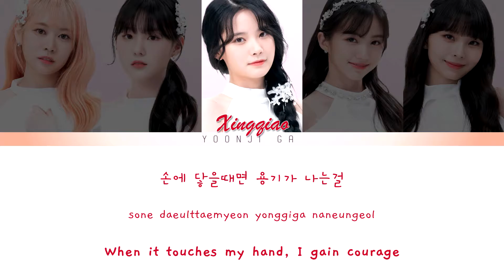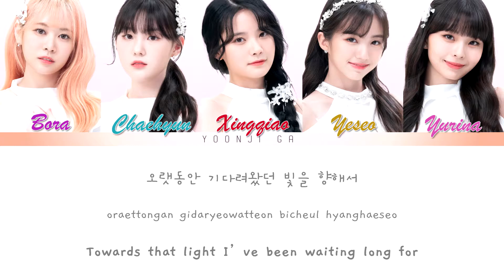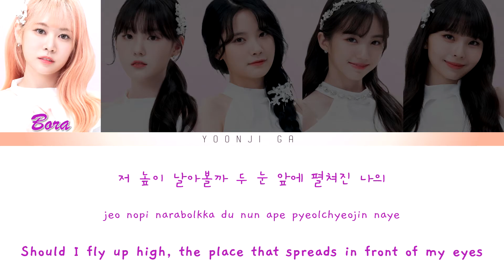Girls Planet 999 (걸스플래닛999) - Utopia Lyrics [Color Coded Han/Rom/Eng]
❗️ All Rights Administered by CJ Entertainment & Media ❗️

✨Survival Show: Girls Planet 999 걸스플래닛999
✨Group: Unicorn
✨Members:
• Kim Bora (김보라)
• Kim Chaehyun (김채현)
• Huang Xingqiao (黄星侨)
• Kang Yeseo (강예서)
• Kawaguchi Yurina (川口ゆりな)
✨Song: Utopia
✨Released: 08.10.21
✨Language: Korean, English